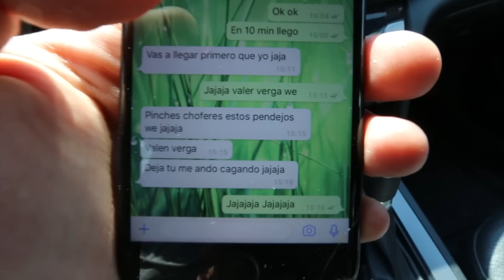Entrevista A Unas Plebes De Sonora